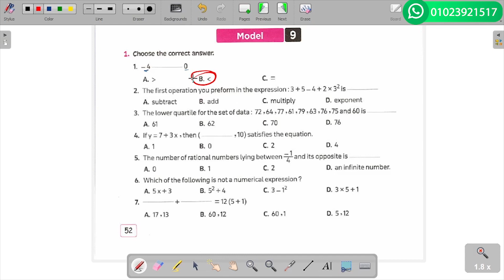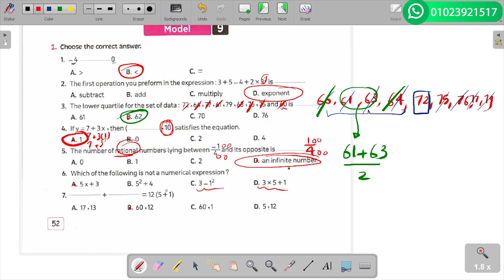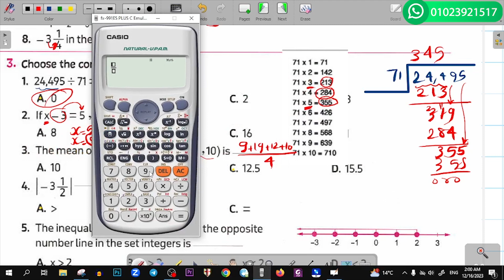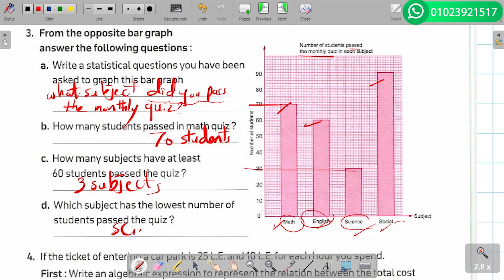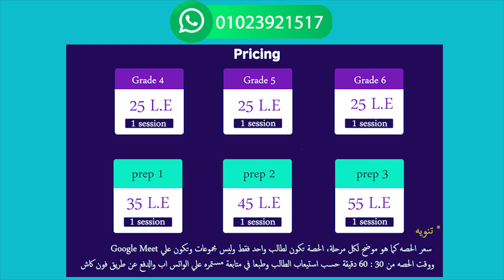Model 9 solution for math students grade 6-first term-2024-حل نموذج 9 لطلبة 6 ابتدائي لغات ترم اول